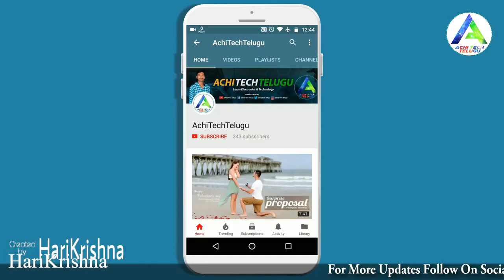Ceiling Fan Fitting Installation Telugu | Ceiling fan repair | House Wiring Telugu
Ceiling Fan Fitting Installation Telugu | Ceiling fan repair | House Wiring Telugu Part 9 | By AchiTechTelugu

House Wiring Mcb Distribution Box Wiring | MCB board connection Telugu | Part 7 By AchiTechTelugu

How to MCB board connection| housewiring |MCB
mcb distribution box || MCB connection || DB board wiring Telugu
rccb working principle in telugu
MCB Board Telugu | MCB wiring connection
House Wiring LED Tublight, Fan Regulator Part 3 Telugu Full Details, House Wiring
Switch Board Connection House Wiring Part 4 In Telugu Full Details, House Wiring
Electric House Wiring Full Details 100 In Telugu Harikrishna Electrical Works🔥
AchiTechTelugu
Harikrishna Electrical Works Telugu
What is phase and neutral in electrical telugu
electrician tools in telugu
electrician tools
Harikrishna Electrical Works Teugu
Electrical Work Telugu
Electrical Telugu
Ramu Electrical Works Telugu
Technical Kumar
Technical Gudachari
Tech Electrical Telugu
Ev Telugu
uses of electrician tools
basic electrician tools
Harikrishna electricals Works telugu
Harikrishna electricals
electrician
meaning of electrical acceHarikrishnaories
list of electrical acceHarikrishnaories
how to select electrical wiring acceHarikrishnaories
electrical acceHarikrishnaories list
electrical acceHarikrishnaories
switch
socket
indicator
electrical acceHarikrishnaories in telugu
electrical acceHarikrishnaories mcb
electrical practicals
what is the electrical acceHarikrishnaories
electrical acceHarikrishnaories with names in telugu language
how to service
single phase telugu
electrical service telugu
electrical telugu
single phase wiring
house wiring service
service telugu
house wiring telugu
service wire telugu
service wire
electrical
single phase service telugu
electrical basics telugu
electrical techniques telugu
silver wires
service board single phase service wire
service board
single phase service
basic electronics part 1
basic electronics part 1 in telugu
basic electronics leHarikrishnaon 1
electronics and communication engineering
basic electronics question
basic electronics
basic electronics course
basic electronics course content
house wiring
house wiring telugu
technical gudachari
electrician tools
electrical tools
telugu tech
technical gudachari
3 phase motor connection telugu
cctv
iti electrical
house wiring
board connection
electrical telugu
electrical telugu
electricals
spring wire for electrical
technical gudachari
tiles work in construction
telugu electrical
mcb box
tubelight
tubelight connection
tube light repair in telugu
fan repair

ev geeks
ev geeks telugu
ev geeks